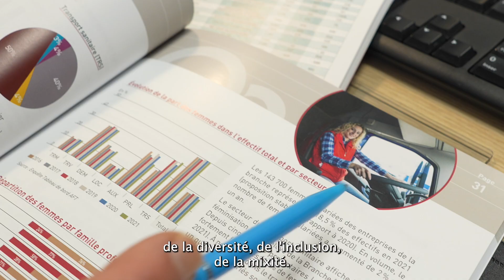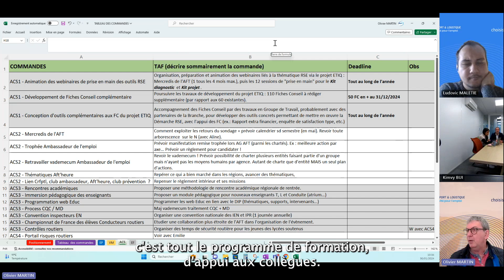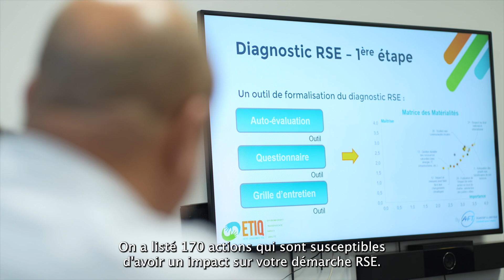AFT Portraits - Accompagnement et engagement auprès des entreprises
Dans cette série de vidéos, l'AFT Transport & Logistique met en avant ses différentes missions au travers de leurs collaborateurs.